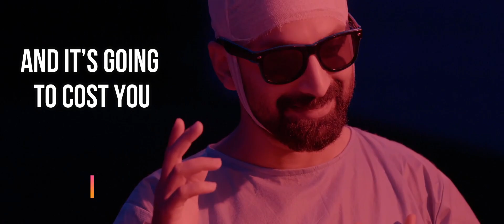Fahad Fazil's Amazing Performance and Mass scene from Malayalam Movie - Trance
Mass Scene from Trance - FaFa's Mass performance;
This is my permutations & combinations from the Mass scene'
Anwar Rasheed & Amal Neerad Brillance